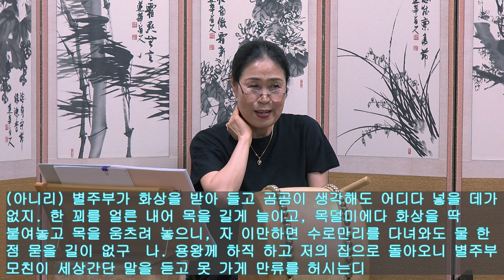수궁가 여봐라 주부야 배우기2 토요풍류당 보라사부220507 판소리 남도민요 흥타령 가야금병창 가무악구음 발림춤 Be on the lookout for the harsh world